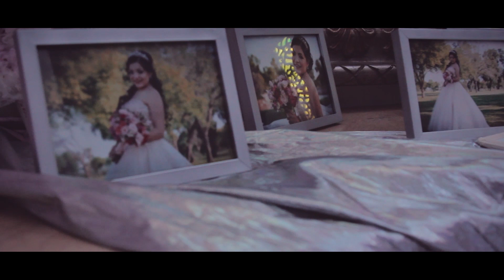Astrid Mis XV Años Highlight / Nueva Imagen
vdeo hecho en nuevo laredo, evento xv años Nueva Imagen